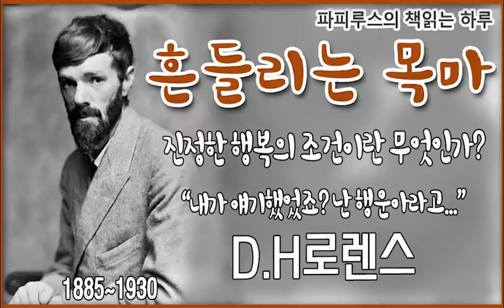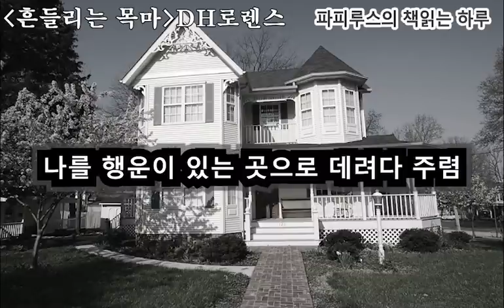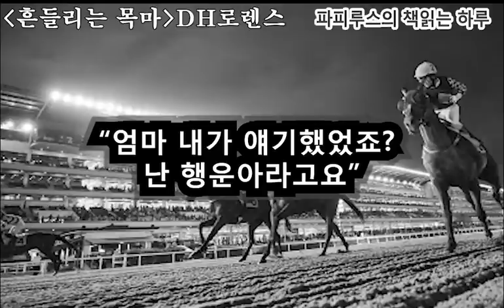내가 얘기했었죠? 난 행운아라구요.."흔들리는 목마"D.H 로렌스